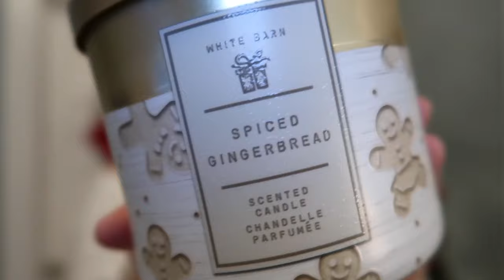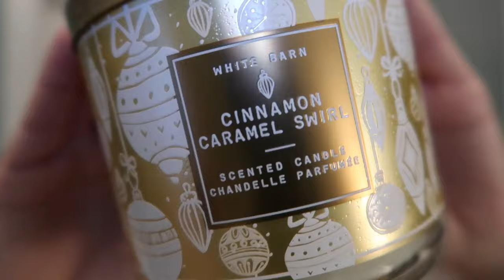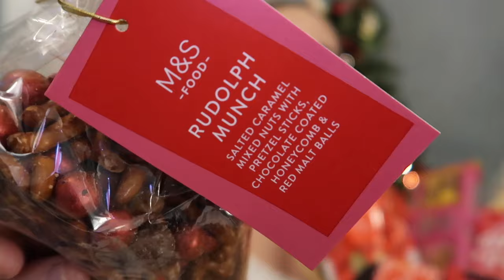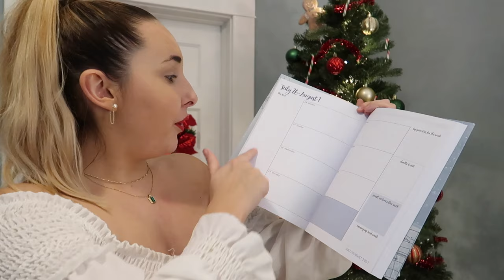CHRISTMAS GIFT GUIDE FOR HER 2020 | AD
Ana Luisa is the perfect treat gift, and they are currently running an exclusive holiday sale!

Today I have put together a little gift guide for you! Ideas for your mum, sister, girlfriend, best friend, or even yourself!!

MY NOVEMBER FAVS:
PACKING CUBES
TATTOO BROW